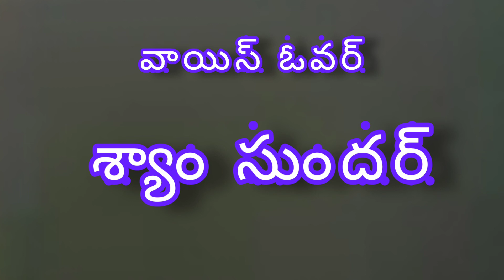జిడ్డు కృష్ణమూర్తి (పార్ట్ 3) (వెలుగు రేఖలు)